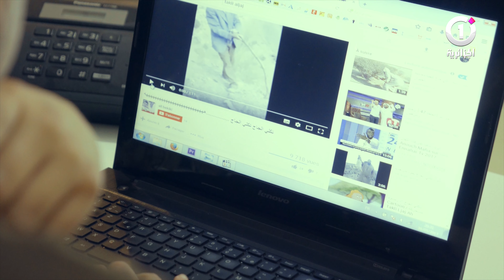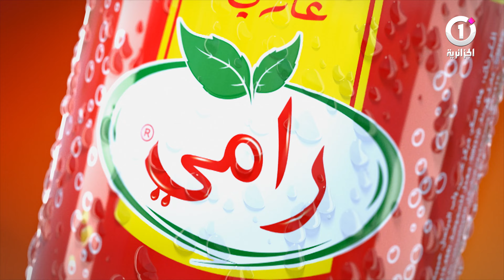برنامج رمضان والناس - الرفق بالحيوان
Reda city 16
حصة تعنى بالشأن الديني و الاجتماعي
 رضا سيتي 16 في سلسة رمضان والناس على “الجزائرية وان”